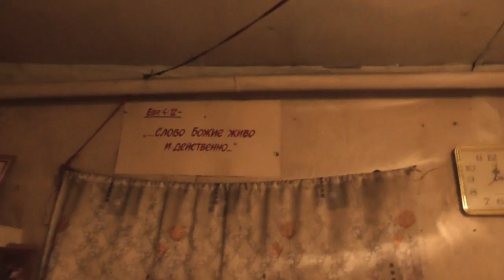Сир. 32:14 Там забавляйся и делай, что тебе нравится; 05. 12. 2017